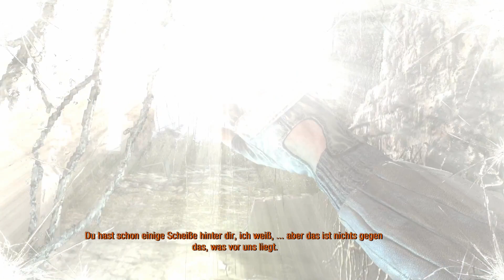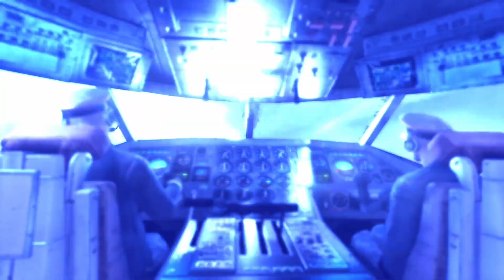Metro Last Light | Er hat uns verraten PART 5